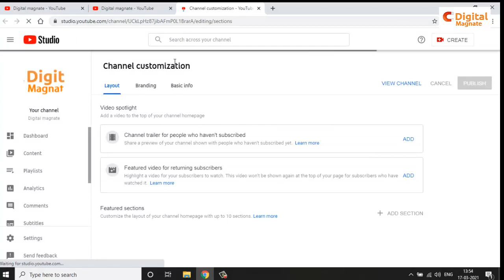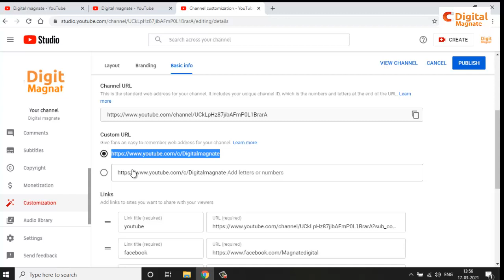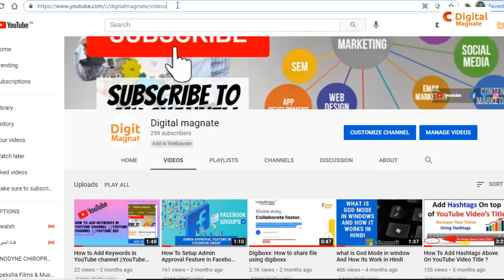how to customize YouTube channel URL in 2021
in this article you learn How to Create a Custom YouTube URL

these are the step which help to Crete a custom URL for your channel
1.first open your YouTube channel and go to your channel homepage.

2. and click on customize channel  option from left side in YouTube channel home page.

3. Now select or Click on Customization option  into the  left menu.

4. Now On the Customization page, click on the  Basic Info tab on top of the page.

4. After open the basic info page scroll down the page until you see channel URL option. currently  where you see your  current URL.

5.now just below the URL you can See a option set a custom URL for your channel.

6.click on set a custom URL for your channel.

7.Now, you’ll see two custom URL options. The first URL will be a default URL that closely matches your channel name.

8.some time  it's not always possible to claim this URL. Because  Your channel name may be the same as someone else.

9.in this  case, use the second URL option. This will let you type in a custom URL.

10. after put your custom URL Click on Publish Button on top of the left.

11. after click on publish a pop open want your conformation for save details ,click on confirm  then your details has been save.

12.Now go to your Channel Home and see your customize URL has been updated.